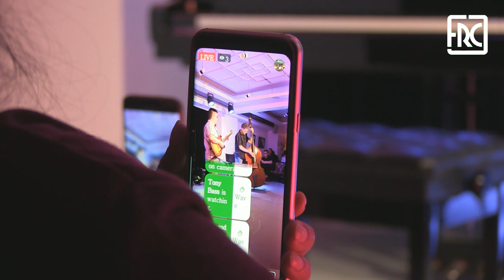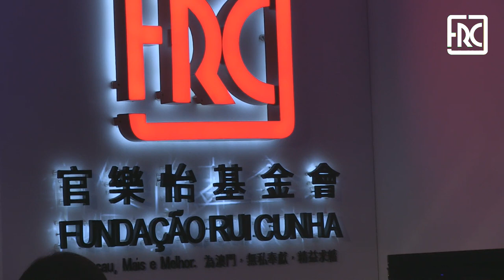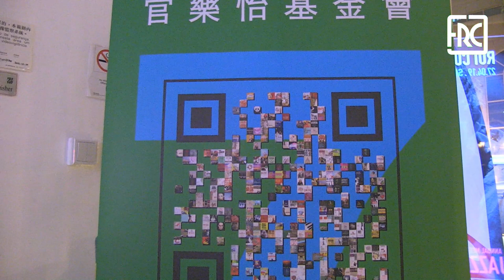2019.04.27 - Saturday Night Jazz